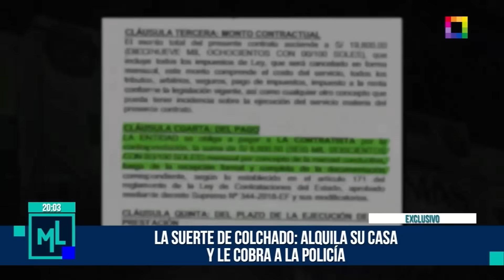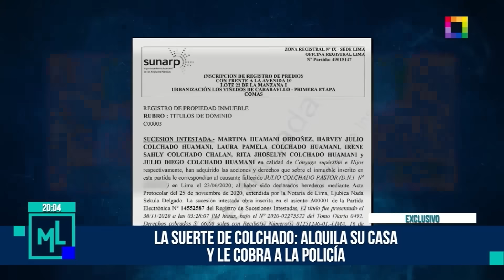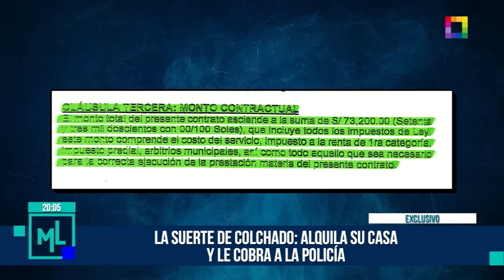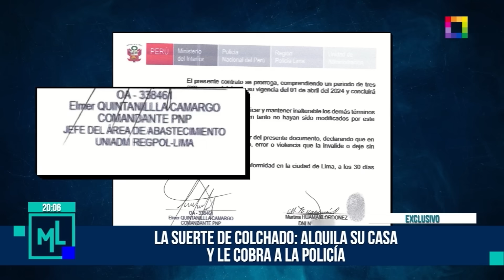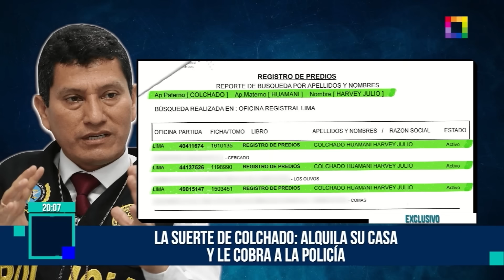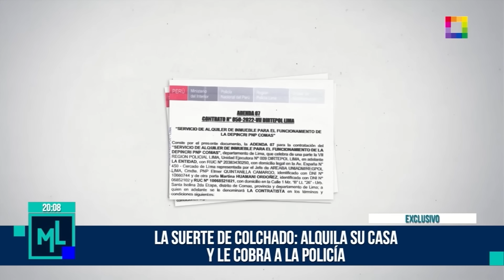Milagros Leiva Entrevista - MAY 30 - LA SUERTE DE COLCHADO: ALQUILA SU CASA Y LE COBRA A LA POLICÍA